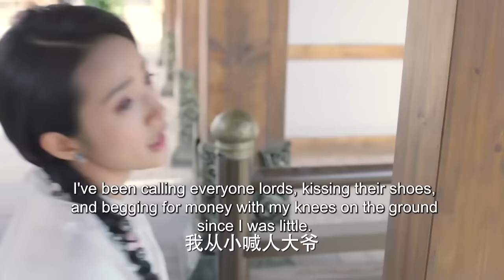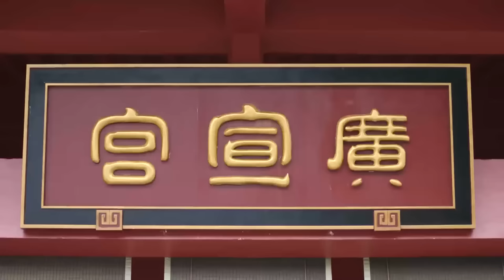最新古装电视剧 【月戈行/Song of the Moon】09王府小姐因掌握宝藏的秘密被追杀，王府少爷化身天外侠客救其于危难之间，两个毫不相关的人从此开始有了羁绊。 月歌行 张彬彬，林依晨，孙祖君